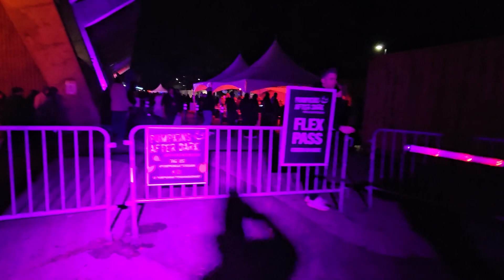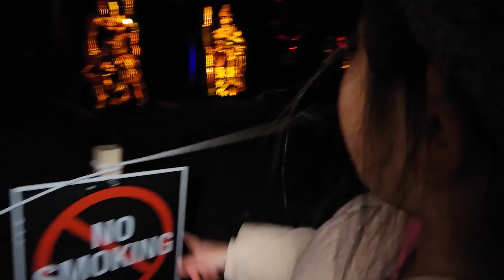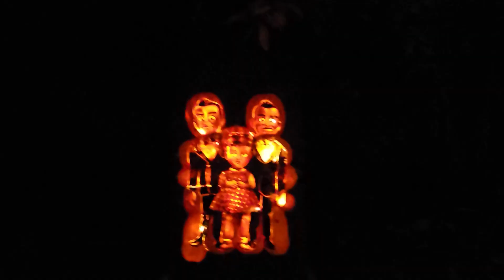Audrey goes to Pumpkins After Dark! | Halloween Special | Spooky Fun at Pumpkins After Dark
Welcome to Audrey's Fun House!

Join Audrey as she goes to Pumpkins After Dark! 🎃🦇👻

A Night of Pumpkin Magic: Exploring the Wonders of Pumpkins After Dark! Conquering Fears & Making Memories. A Fun and Spooky Adventure!! 🎃🎃🎃